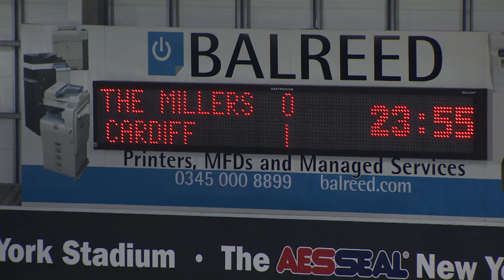BRUNO MANGA GOAL v ROTHERHAM